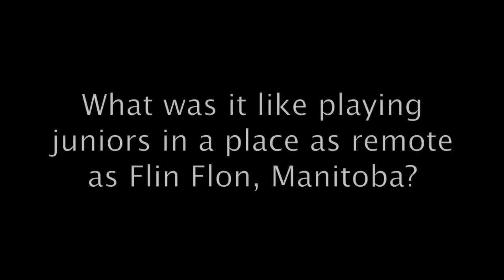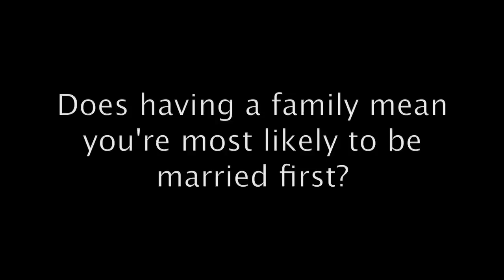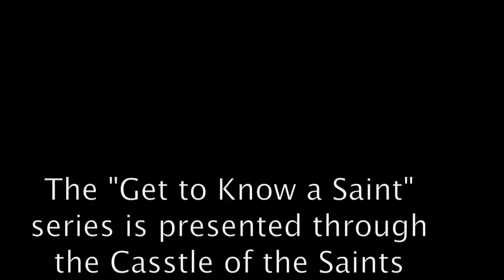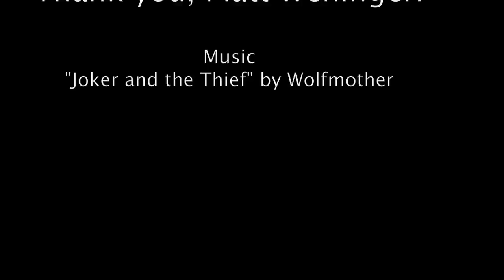Get to Know a Saint: Matt Weninger